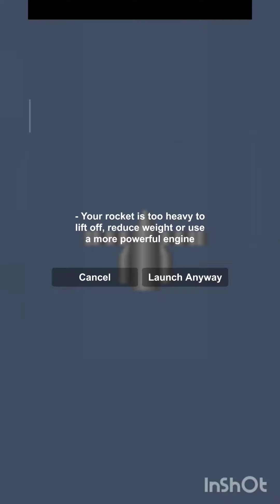the Power of RCS!!!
ummmm what is that?